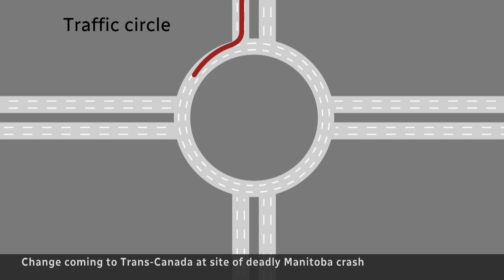Manitoba promises change at site of deadly highway crash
A new report is recommending changes to the Manitoba intersection where 17 people were killed in a collision between a semi and bus last June. The province says it will follow through on one of three options — a roundabout, a wider median or a setup that forces drivers to make a U-turn instead of turning left.